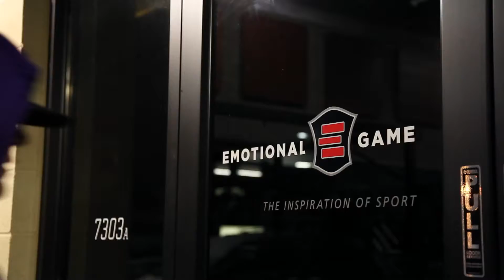Sports Demo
This video is about Sports